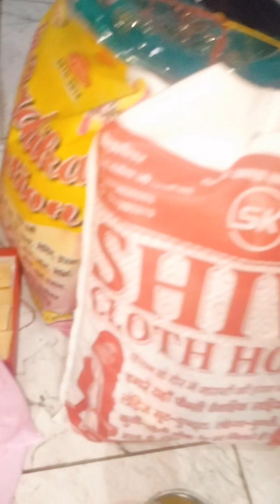First_karvachauth❤️🤗blessings_for _indian_wives_#share_your_experience❤️🤗Vlog-176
spread your love
watch versatile things
keep following your passion
jay jawan jay kishan Jay bharat🙏

Disha_with_Anjali 2158
walk_more_and_drink_ lotsofwater 😁
dr. ANJALI jack of all trades 🤓❤

Dr. Anjali Jack of all trades 🤓 8028